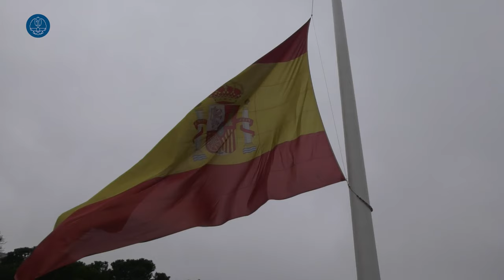IZADO DE BANDERA: noviembre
Como cada tercer miércoles de mes, se ha procedido al tradicional izado de Bandera en los Jardines del Descubrimiento de la Plaza de Colón en Madrid. En esta ocasión le ha correspondido a @ArmadaEspanola